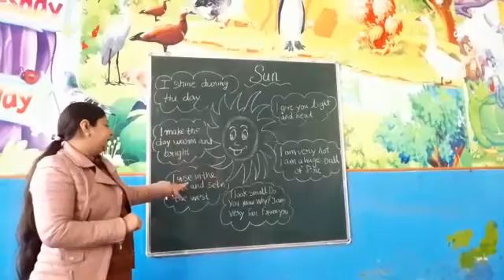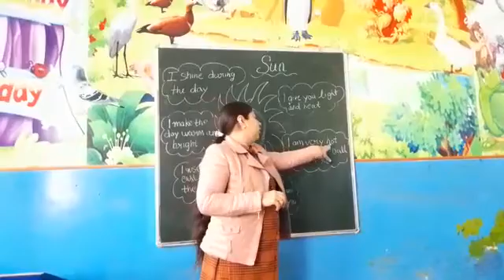18 January 2021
k.. G class